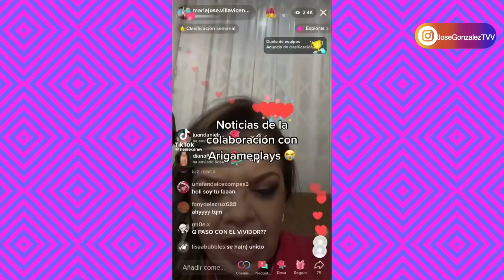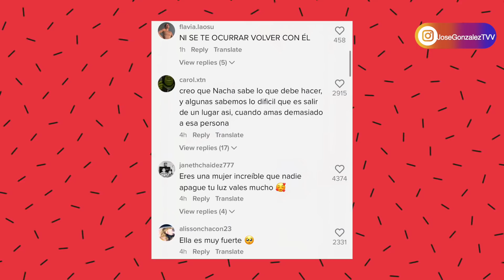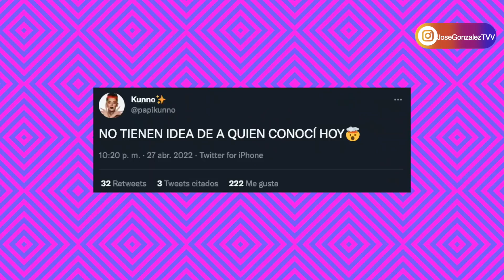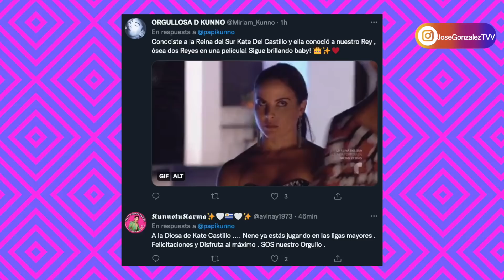LO GRABARON SIENDO INFIEL, JUANPA ZURITA INTERVENIDO, KUNNO EN HOLLYWOOD, BLACKPINK ESTÁ DE VUELTA!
LO GRABARON SIENDO INFIEL, JUANPA ZURITA INTERVENIDO, KUNNO EN HOLLYWOOD! , BLACKPINK DE VUELTA

Tiktoker es grabado aparentemente siendo infiel a su novia. Juanpa Zurita es intervenido por una cirujana que conocía su padecimiento y lo que necesitaba. Kunno tuvo una importante reunión. Black Pink está de vuelta.